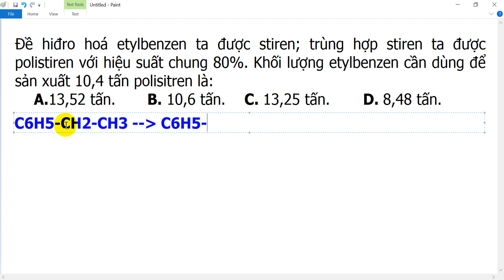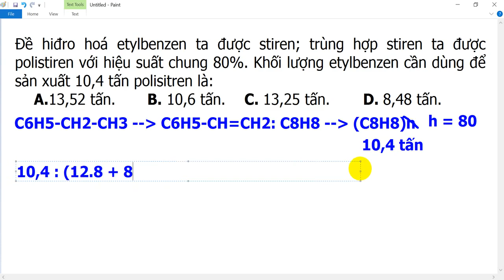Đề hiđro hoá etylbenzen thu được stiren; trùng hợp stiren được polistiren với hiệu suất chung 80%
Đề hiđro hoá etylbenzen thu được stiren; trùng hợp stiren thu được polistiren với hiệu suất chung 80%. Khối lượng etylbenzen cần dùng để sản xuất 10,4 tấn polisitren là:
 A. 13,52 tấn.  B. 10,6 tấn.  C. 13,25 tấn.  D. 8,48 tấn